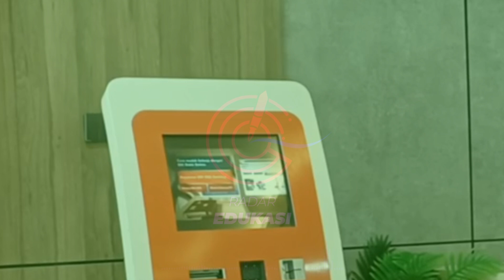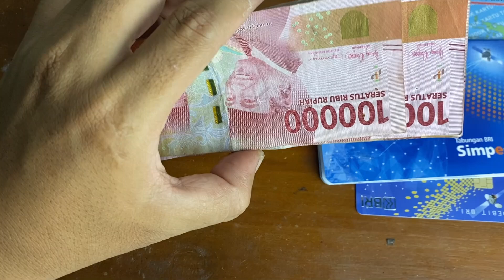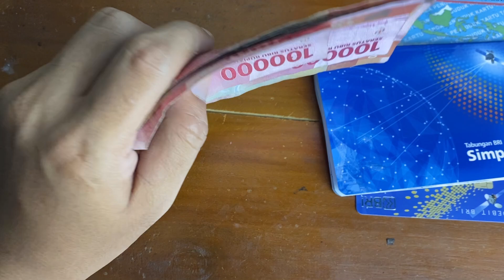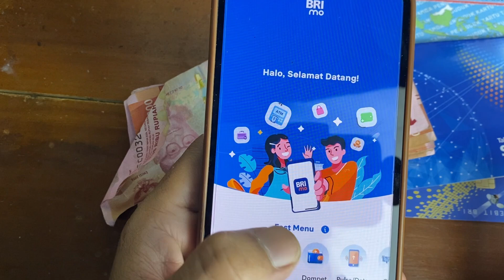Syarat dan Cara Tukar Uang di Bank BRI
Cara mudah untuk menukarkan uang baru, uang recehan/pecahan di Bank BRI yang baik sekaligus benar tentu saja bisa dilakukan dengan sangatlah gampangnya. Syaratnya temen-teman semuanya haruslah paham mekanisme sekaligus ketentuan yang haruslah dilakukan.

Disisi lainnya ada beberapa ketentuan yang haruslah dijalankan. Tentu saja adanya konten yang dibagikan ini tentang cara tukar uang di bank BRI ini sendiri bisa bermanfaat bagi kalian semuanya sobat @radaredukasi lho ya